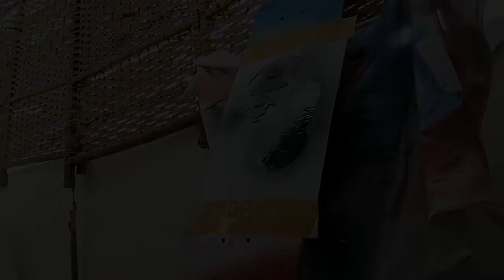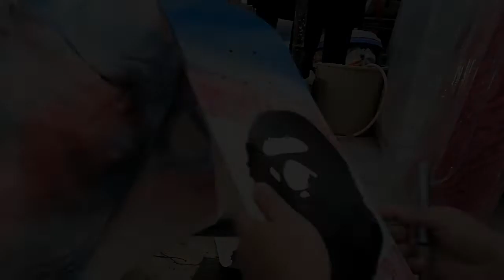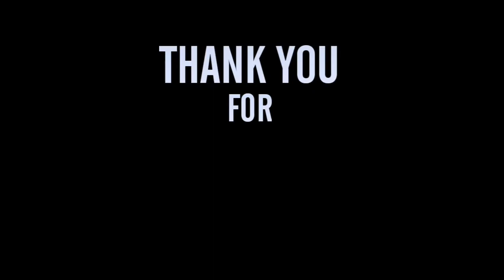CUSTOM | HOW TO PAINT A SKATEBOARD (BAPE LOGO) SATISFYING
Mejo sablayan pero ok lang. Nabawi naman. Hehehehe. May part jan na satisfying, check niyo mga Lot. Hehehehe. Sana magustohan niyo! Enjoy mga Lot! 🔥🔥🔥